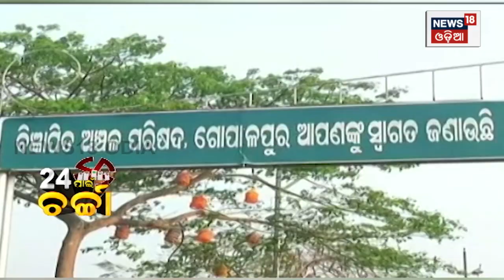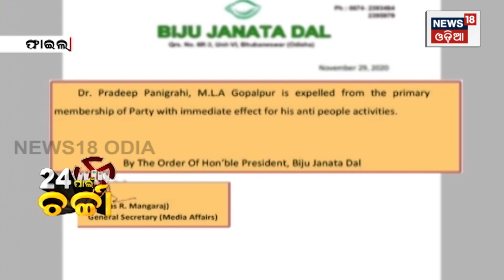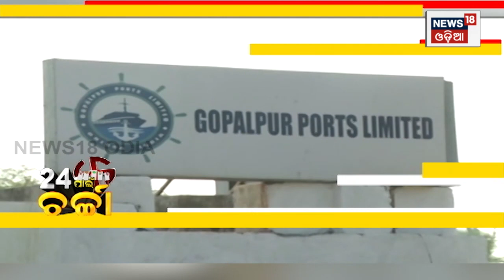୨୪ରେ ନିର୍ବାଚନରେ କାହାର ହେବ ଗୋପାଳପୁର ?24 ପାଇଁ ଚର୍ଚ୍ଚା |2024 General Election News |Gopalpur |Odia News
୨୪ରେ ନିର୍ବାଚନରେ କାହାର ହେବ ଗୋପାଳପୁର ?24 ପାଇଁ ଚର୍ଚ୍ଚା |2024 General Election News |Gopalpur |Odia News
the election warmth has been seen at ground zero. How could the popular Gopalpur constituency of Ganjam district have been excluded from this? While aspirants from three major parties BJD, BJP and Congress have started preparing in Gopalpur, the list of aspirants from ruling party BJD is gradually getting longer. On the other hand, all eyes are on Pradeep Panigarahi, the current Gopalpur MLA who has been suspended from BJD